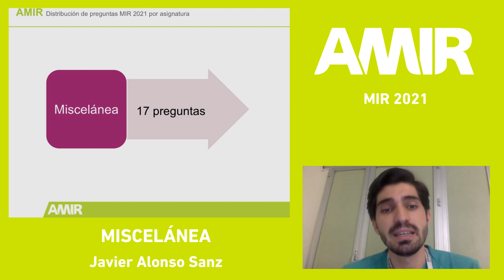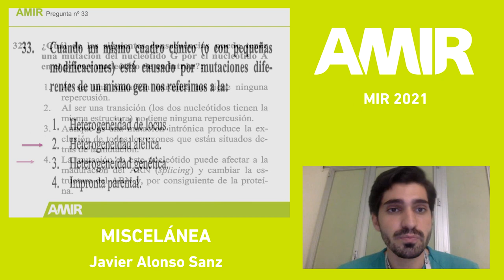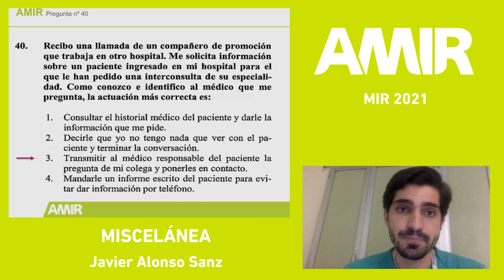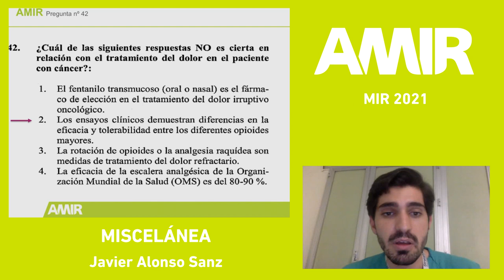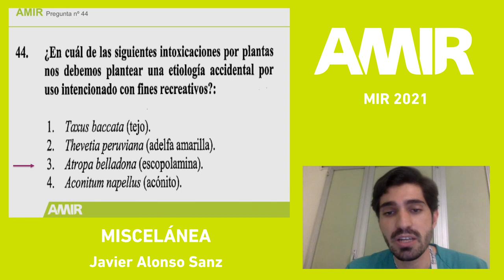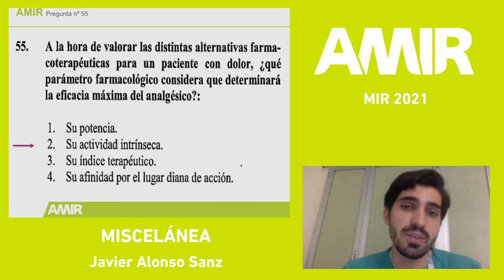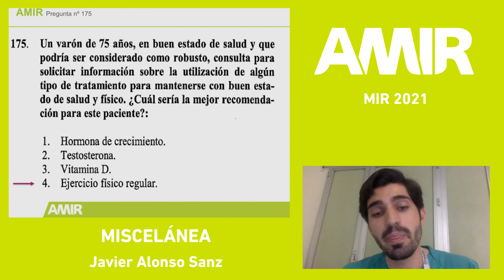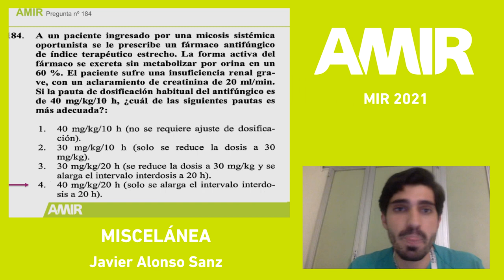MIR 2021 | Miscelánea | Javier Alonso Sanz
Análisis de las preguntas de Miscelánea del examen MIR 2021 a cargo del Dr. Javier Alonso Sanz.